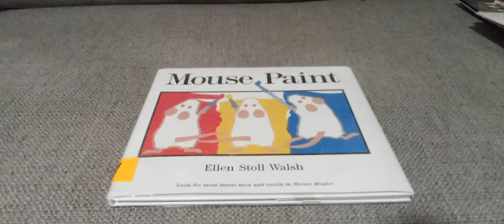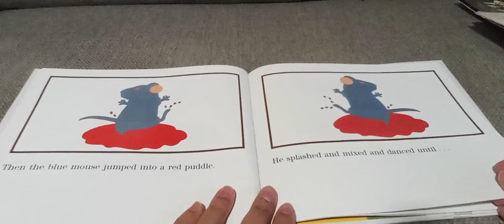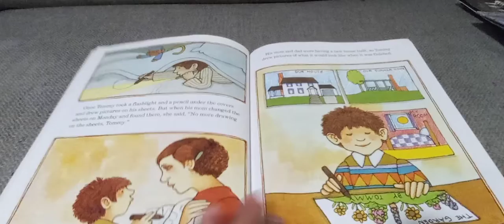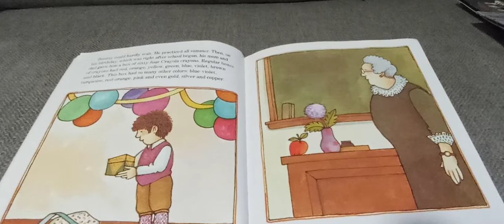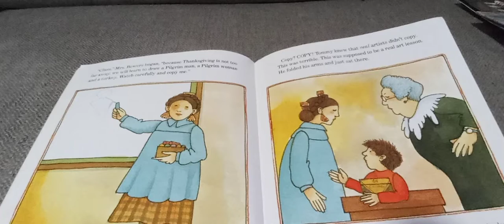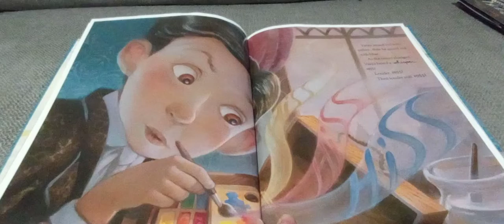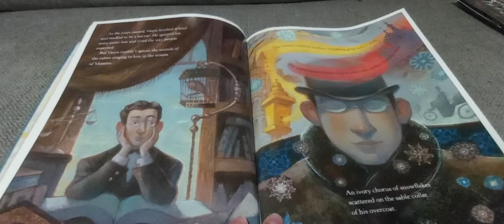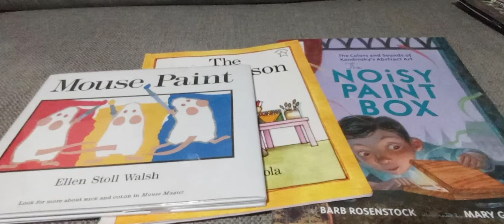Art. Storytime by Ms. Ana